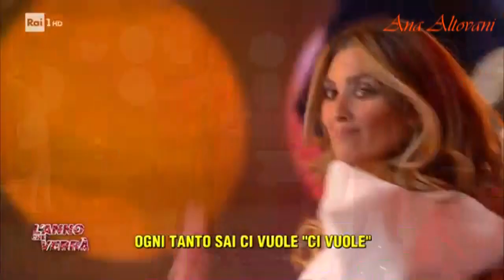L’Anno Che Verrà 2/3 🌲🌻🌳 (31 dicembre 2020), Il Capodanno di Rai Uno 💜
condotto da Amadeus e Gianni Morandi
Gianni Morandi sarà al centro di tanti momenti musicali distribuiti nel corso della serata💜
Rita Pavone, Gaia Gozzi, Gianni Morandi, Arisa, Gigi D'Alessio, Umberto Tozzi e Raf🌻